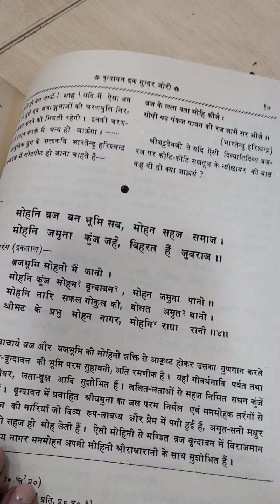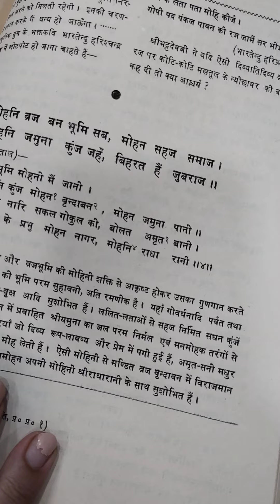कृष्ण ही प्रेम है प्रेम ही कृष्ण है 🤗🌷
आज के समय में हर इंसान प्रेमअपनापन खोज रहा है बाहर, अगर वह भीतर  झांक कर देखें, तो यह सब उसके भीतर है|| उसके मन में है ||उसकी आत्मा में समाहित है||इस समूचे ब्रह्मांड को चलाने वाले को परम शक्ति चाहे आप उसे जो भी नाम दें जो भी नाम दे जिस भी नाम से पुकारे उससे कोई एक रिश्ता जरूर बनाएं उसके बाद आप पाएंगे कि आपको झूठे प्यार की आवश्यकता ही नहीं है मां के अंदर जो शक्ति है जो ऊर्जा है जो दिव्या रोशनी है जो डिवाइन लाइट है वही प्रेम है

पर्सनल डिटेल रीडिंग के लिए मेरी आईडी है

इंस्टाग्राम पर मैसेज करके भी बात कर सकतेहैं
 aadyaa_2190

मेरे प्यारे मित्रों आपका कमेंट और सुझाव हमेशा मुझे प्रेरित करते हैं कृपया अपनी राय अवश्य दे
 dhanyawad 🌷